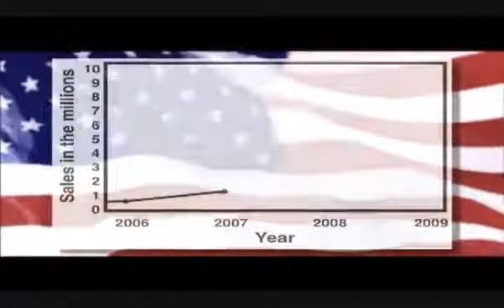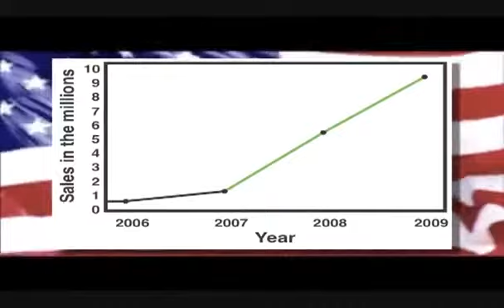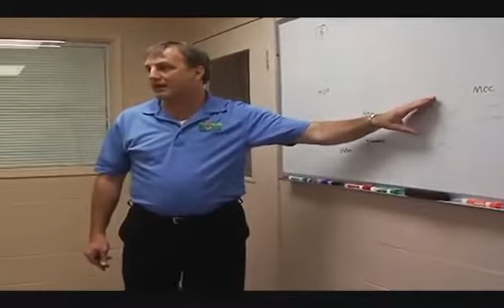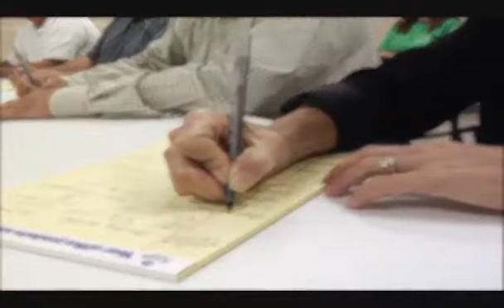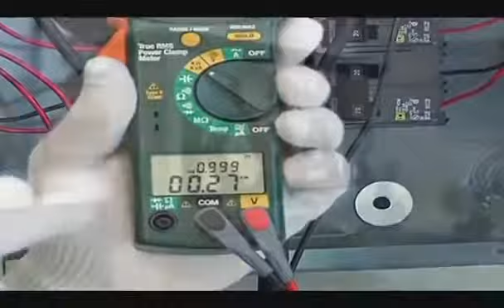Kvar National Distributor Opportunity